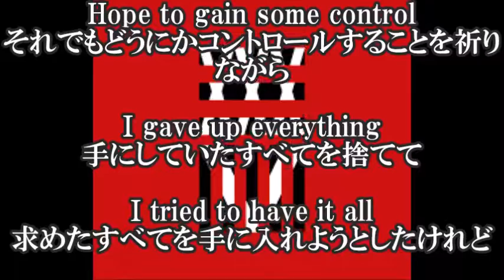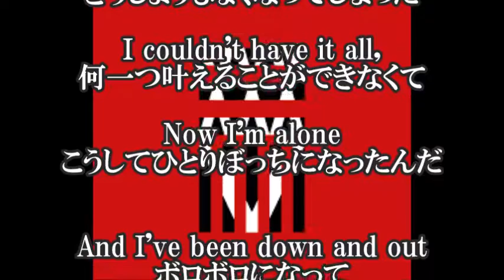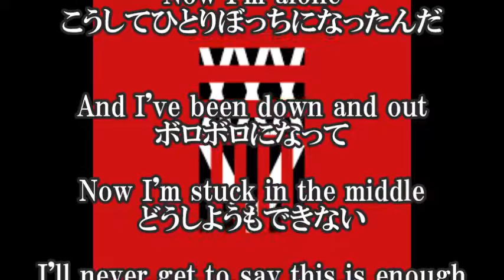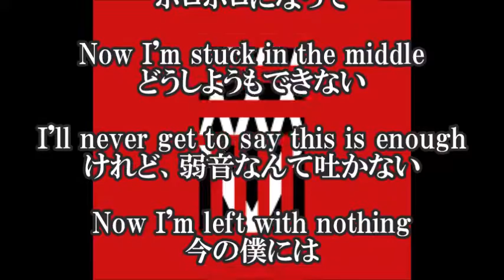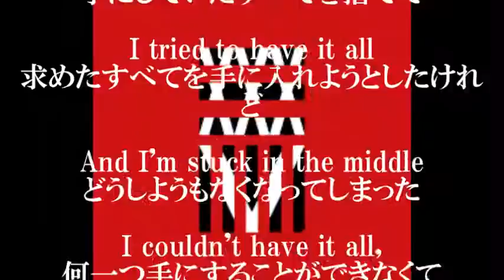ONE OK ROCK - Stuck in the middle - ワンオクロック - スタック イン ザ ミドル - "35xxxv"日本語和訳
【ONE OK ROCK - Stuck in the middle -ワンオクロック - スタック イン ザ ミドル - 日本語和訳】

Stuck in the middle / ONE OK ROCK - スタック イン ザ ミドル / ワンオクロックの歌詞和訳です。今回の楽曲は、ONE OK ROCK（ワンオクロック）のアルバム"35xxxv"に収録されている楽曲です。
タイトルのオリジナル和訳は「しようもなくて」。

【関連動画】